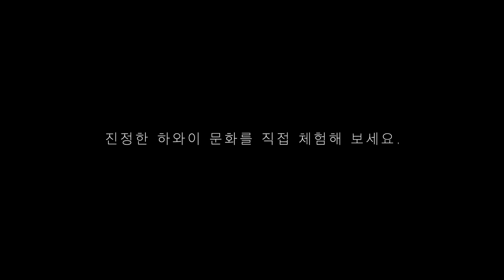문화를 통한 교감 | 포시즌스 리조트 하와이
아넬라(Anela)와 함께 말을 타고 달리는 라나이의 구불구불한 능선은 개인 소유지입니다. 아넬라는 하와이 섬 최후의 파니올로(‘카우보이’)인 할아버지 소유의 대지를 가로지르며 달립니다. 이곳은 아넬라가 자신의 뿌리에 가장 깊이 교감하는 곳이며, 아넬라는 이러한 교감을 포시즌스 리조트 라나이 고객과의 투어에서 공유함으로써 가장 큰 보람을 느낍니다. 오아후 섬의 카호쿠(Kahōkū)는 자신의 언어와 민족, 문화 유산을 끊임없이 연구하고 있습니다. 그는 포시즌스 리조트 오아후의 컨시어지로 근무하며, 고객에게 하와이의 고유한 전통 문화를 소개합니다. 하와이 섬에 위치한 포시즌스 리조트 후알랄라이의 문화 센터에서는 훌라 마스터인 얼(Earl)이 어머니의 뜻을 받들어 훌라 댄스를 지도합니다. 본 문화 센터는 하와이 땅과 원주민, 그 사이에 존재하는 무수한 연결고리를 진정으로 이해하는 기회를 제공합니다. 포시즌스 리조트 마우이의 키즈 포 올 시즌스에서는 베스(Beth)의 안내로 어린이들이 타이드 풀 등 야외에서 하와이를 더 깊이 이해하는 다양한 경험을 쌓을 수 있습니다. 포시즌스 리조트 하와이 정보: 하와이는 아름다운 자연 환경이 더없이 다채롭게 펼쳐집니다. 하와이 섬의 화산이 빚어낸 아름다운 절벽에서부터 마우이의 짙푸른 신록까지, 오아후 섬의 장엄한 매력에서부터 라나이의 신비로운 풍광까지, 상상하던 하와이 그 너머의 환상적인 자연 환경을 직접 만나보세요.

포시즌스 리조트 호텔 앤드 리조트 하와이를 더욱 자세하게 둘러보세요.

포시즌스 호텔 및 리조트를 방문해 보세요.